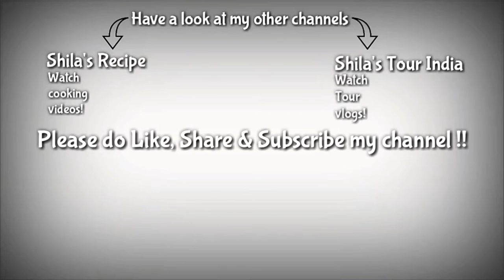ELEMENTARY / INTERMEDIATE MEMORY DRAWING BY MY STUDENT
*Shila's Art*

* Artistic Videos
* DIYs
* Mehendi Designs
* Rangoli Designs